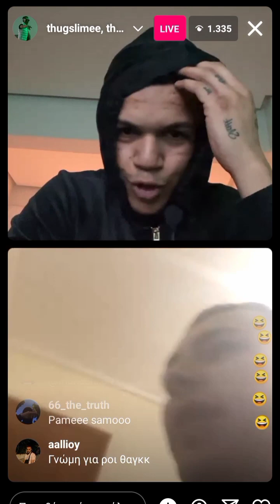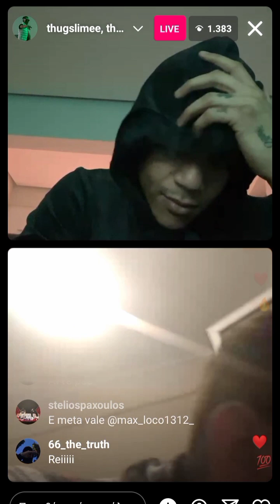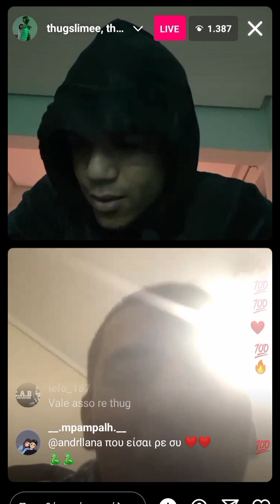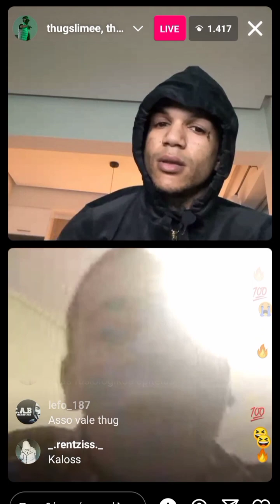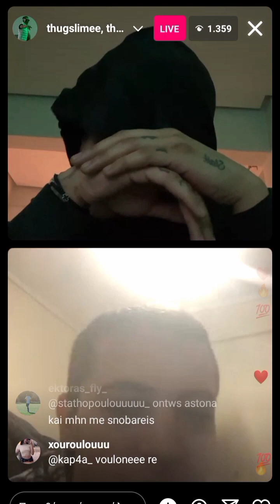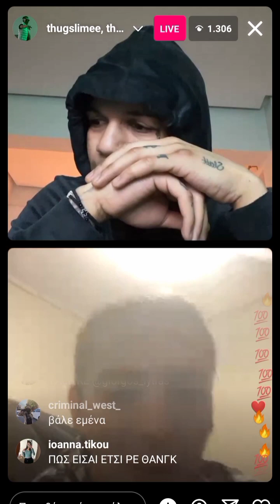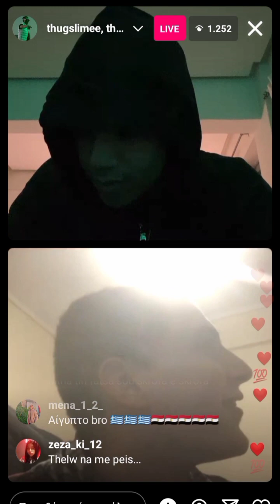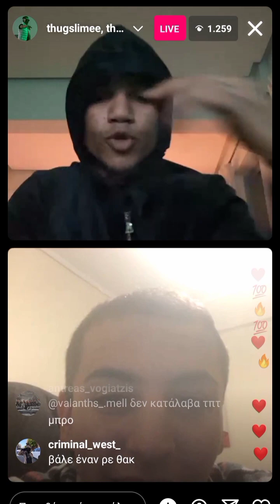O Thugslime βάζει fan στο live του που τραγουδάει prt2😎😎